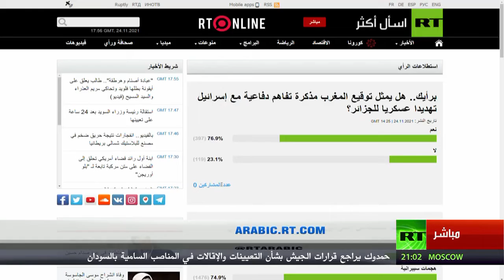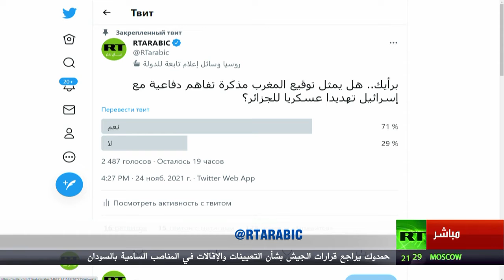مقابلة ساخنة بين مغربي 🇲🇦 و جزائري 🇩🇿 حول التقارب المغرب وإسرائيل الأمني ؟